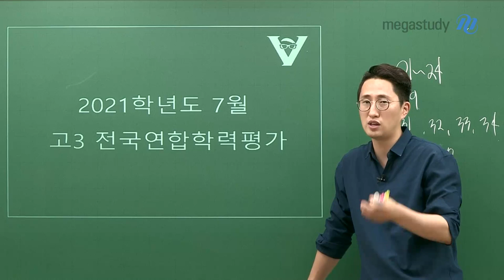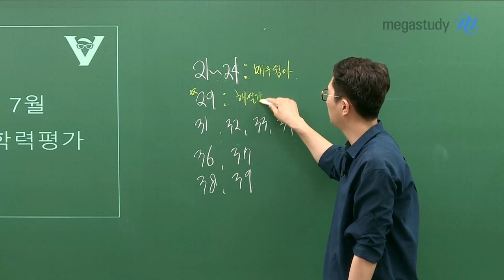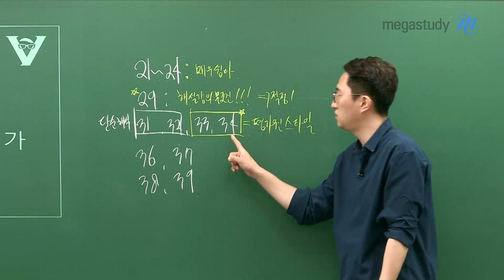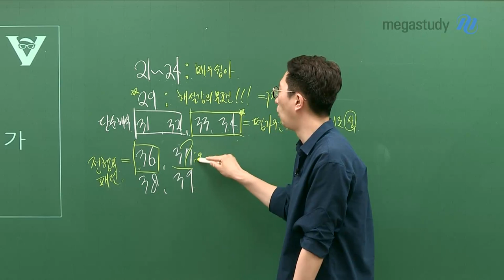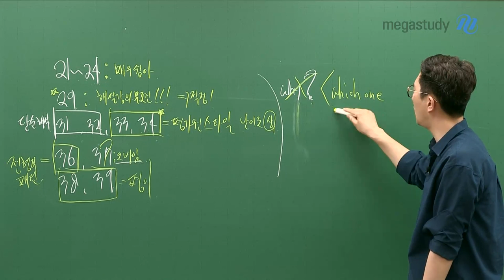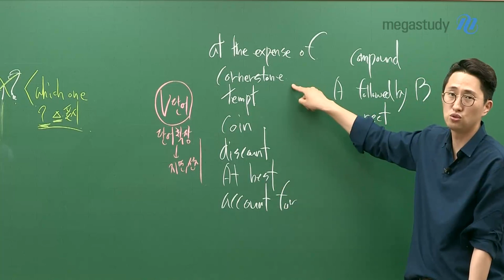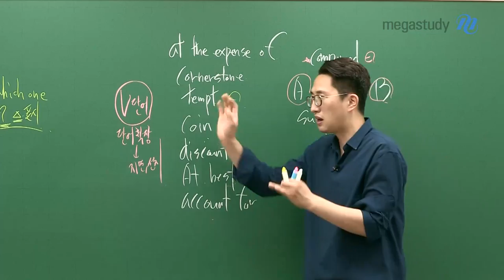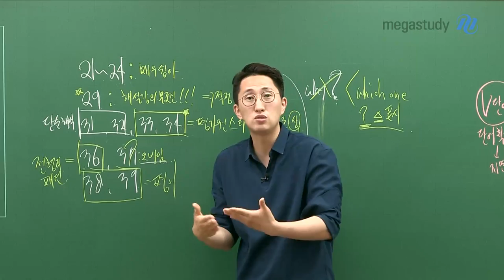[메가스터디] 영어 김지영쌤 - 김지영쌤의 7월 학평 총평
(7월 고3 전국연합학력평가 총평)

1. 난이도
 21~24: 매우 쉬운 난이도
29: 무조건 해설강의 꼭 보세요! - 어법 이렇게 나올 겁니다!
 31, 32: 단순 해설 점검용
 33, 34: 평가원 스타일★★★ (난이도 상)
 36: 전형적인 패턴
 37: 너무했다!!! (난이도 최상)
 38, 39: 평이

2. 해설강의 듣기 전에 할 일!
 - Which one?? 구체적으로 어디가 어려웠고, 무엇을 몰랐는지 문항 별로 표시!!

3. V단어 (단어 확장) 이렇게 나왔다!!
 - at the expense of / cornerstone / tempt / coin / discount / at best / account for / compound / A followed by B / suspect

김지영쌤과 함께라면 위기도 기회가 될 수 있습니다!!